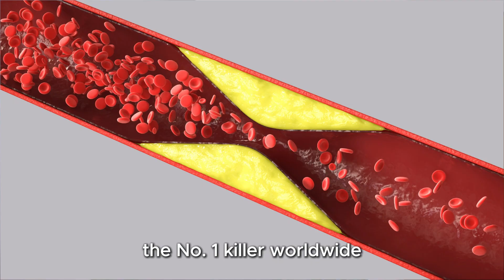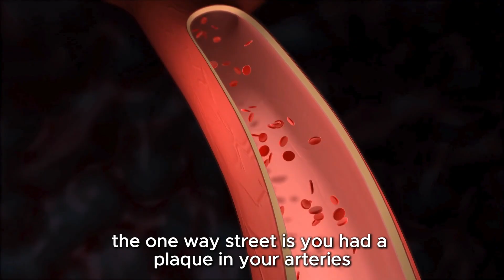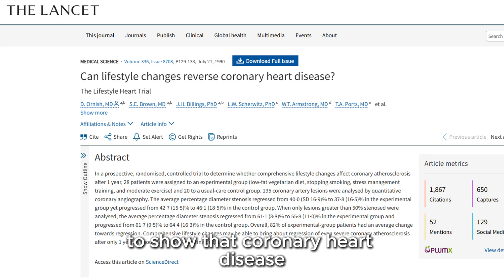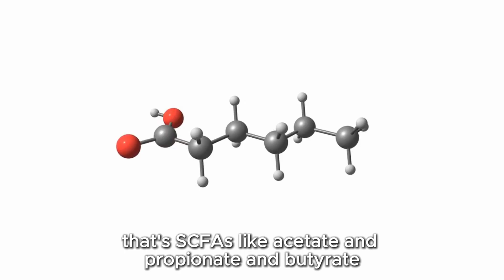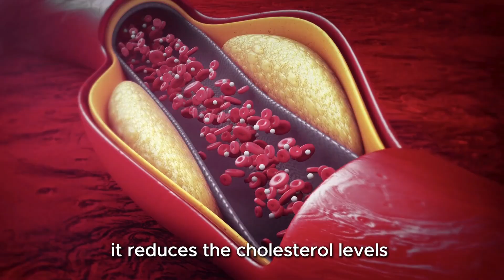Foods That Wipe Out Clogged Arteries FAST! You Won't Believe #5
Did you know clogged arteries—the #1 killer worldwide—can actually be reversed without surgery or medication? 🫀 In this video, Dr. Krystosik breaks down groundbreaking research from Dr. Dean Ornish and the Lifestyle Heart Trial (published in The Lancet) that proved a whole-food, plant-based, high-fiber lifestyle can shrink plaque, lower cholesterol, reduce blood pressure, and even reverse heart disease.

👉 You’ll discover:

How dietary fiber scrubs plaque from arteries
The difference between soluble and insoluble fiber
Why gut bacteria + fiber = short-chain fatty acids that protect your heart
Results from a 2023 Nutrition Journal meta-analysis of 67 studies
How the Ornish Lifestyle Program reversed blockages by over 8% in just 5 years

This isn’t theory—it’s medical proof. Food and lifestyle changes can be as powerful as statin drugs or surgery.

💡 Bottom line: Your fork at mealtime can be more powerful than a surgeon’s scalpel.

If you want to protect your arteries, lower blood pressure and cholesterol, and even reverse heart disease, this video is for you.